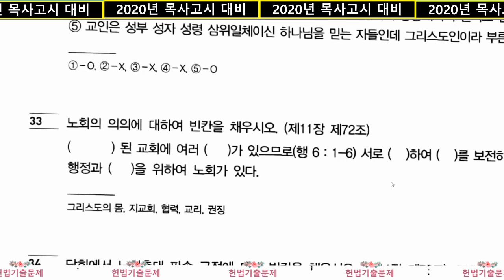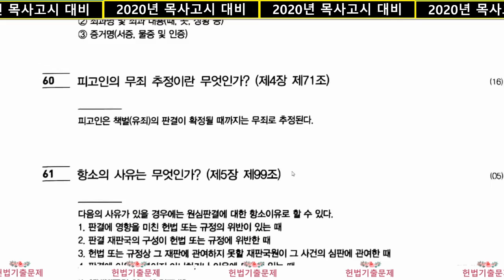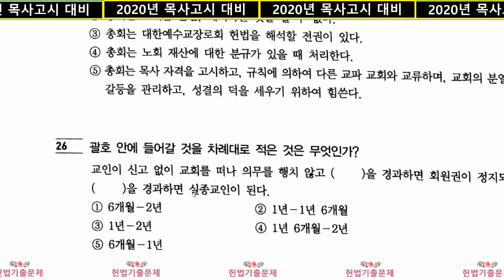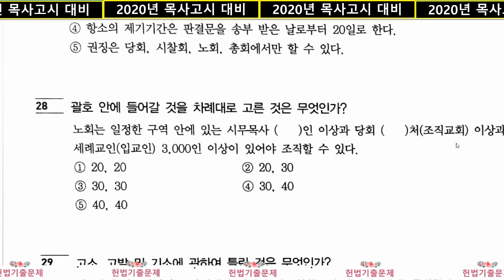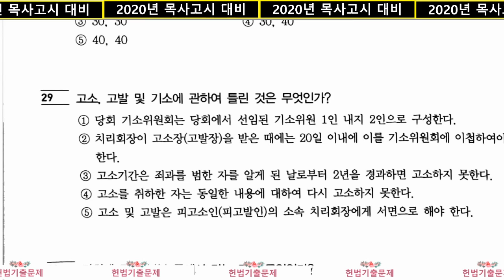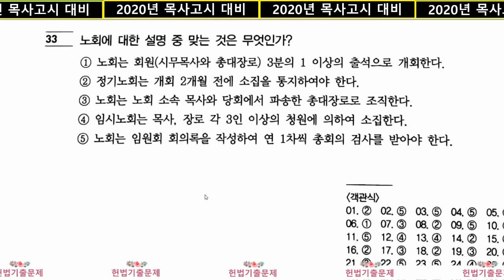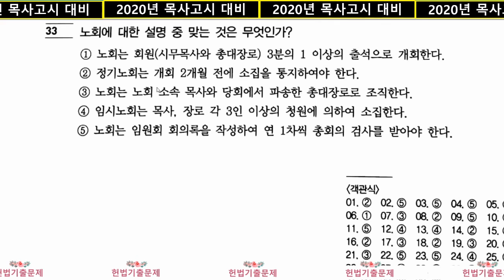2020년 목사고시대비 기출문제 풀이(헌법)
예장통합 총회 발간 목사고시 핵심기출문제집 중에서 헌법 부분만을 발췌하여 문제와 정답을 풀이하다.